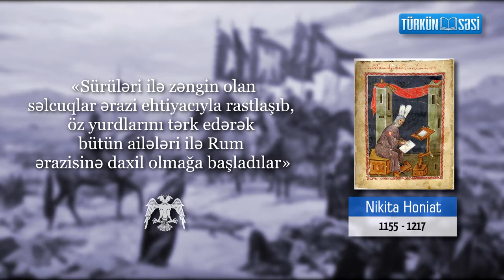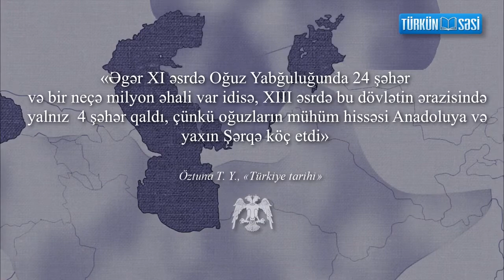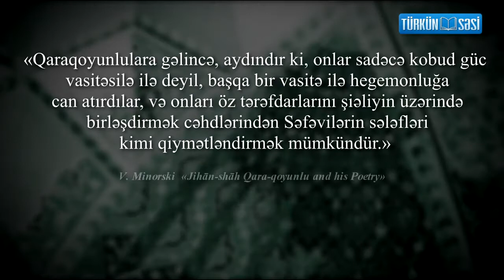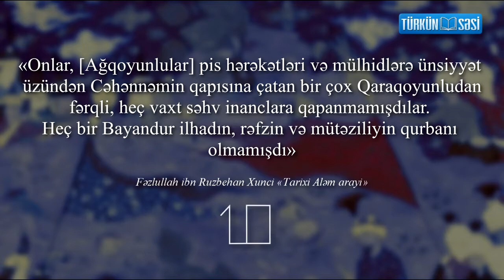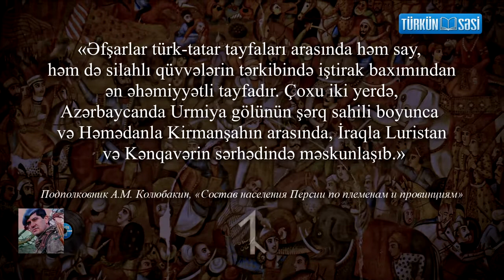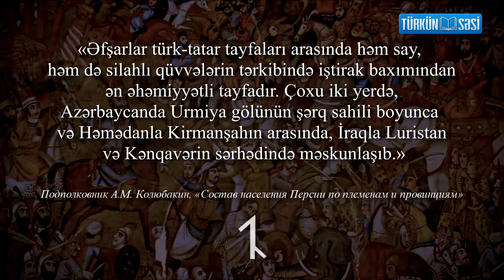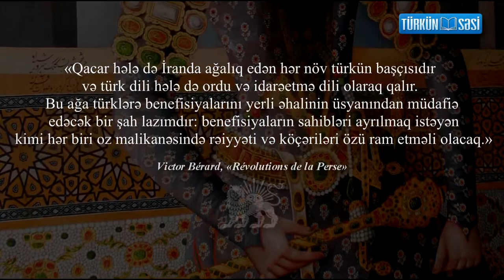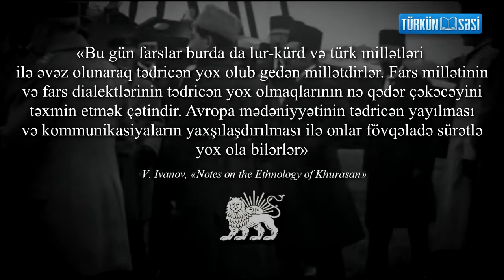Azərbaycan türklərinin dövlətçilik tarixi.Azerbaycanlilar. Türkün səsi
Video Türkün səsi YouTube kanalından götürülüb.